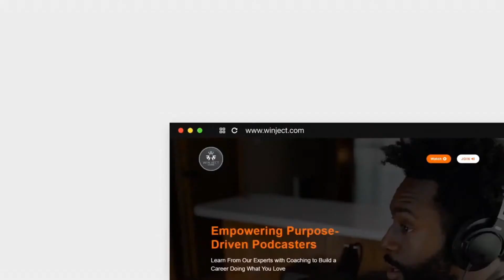LIVE on WINJECT TV | Hosted by NAZIA KHATUN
Calling all content creators ☎️ 𝐀𝐏𝐏𝐋𝐘 for your show to be selected as our next featured Podcast, Livestream, TV Show in our community 🚀🏆

Come and JOIN the conversation with @NaziaKhatun of @FitnessRebornUK on @WINJECTStudios on TUESDAY at 2 pm, GMT / 9 am, ET

Would you like 3 FREE days of Exclusive Community Access to my show POWERED by WINJECT Studios